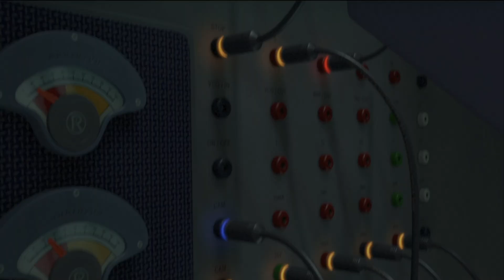Meet The Robinsons - The Altered Future (Norwegian)